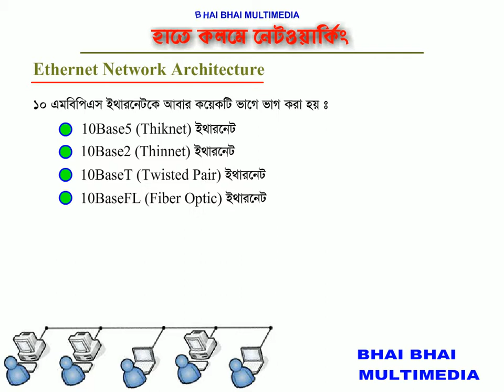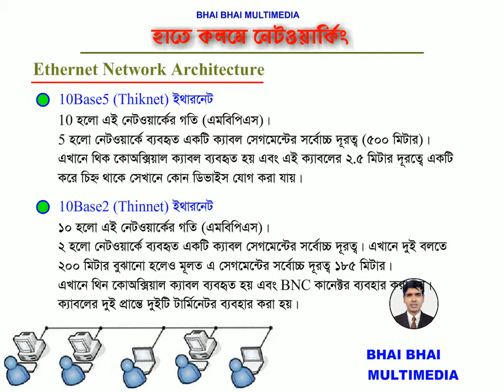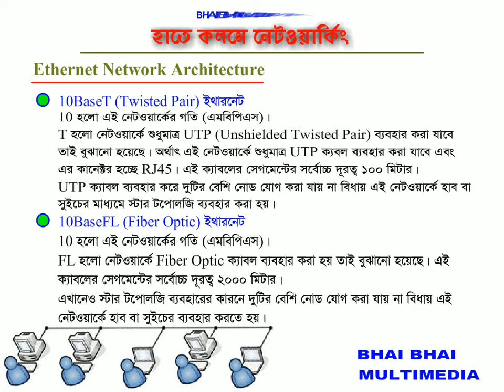15 Networking-What is Network Architecture